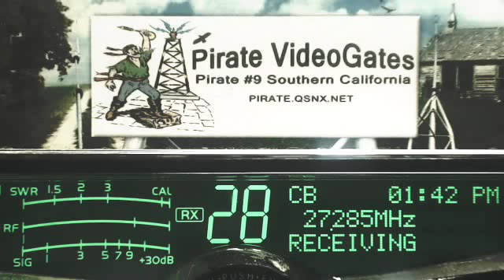ButterMilk TN, Banjo TN+, SkipShooter 160 AL+, JohnyRingo WV